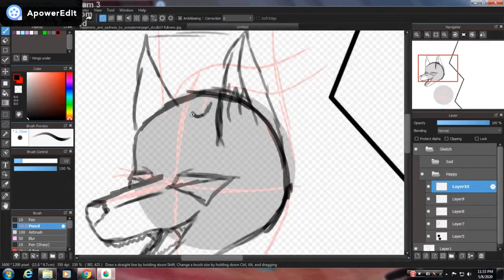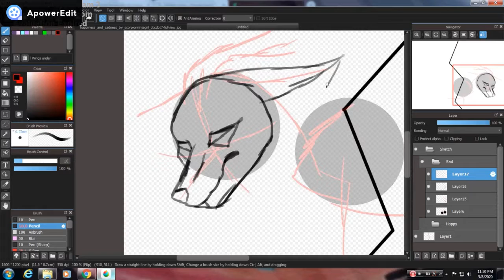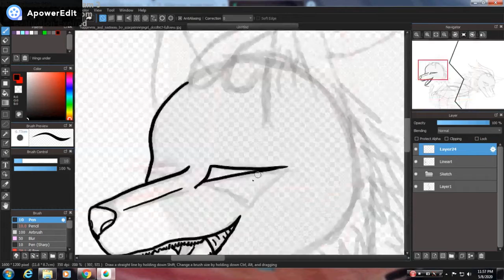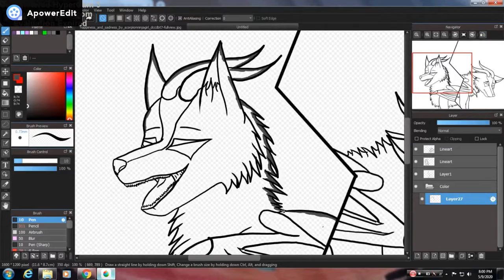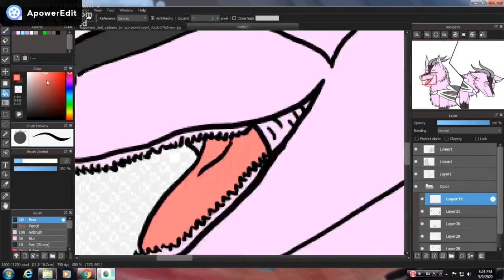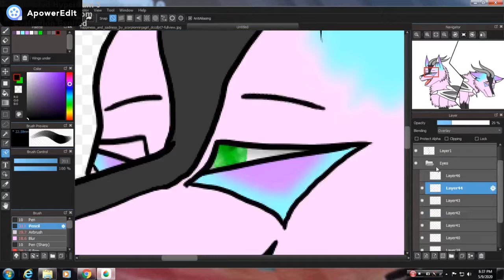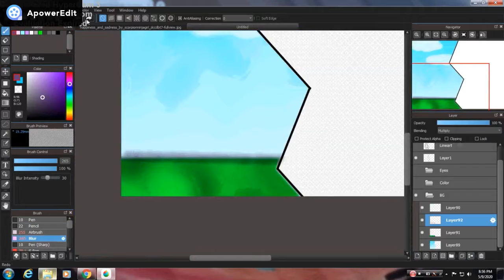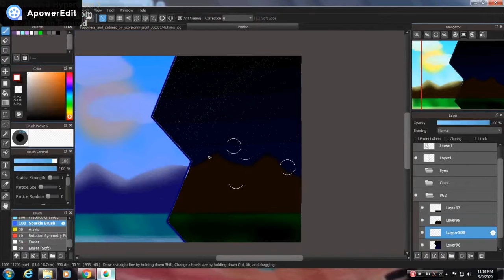Happiness & Sadness - Speedpaint - Remake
Happy & Sad
~Steve Wardrip~

Most poetry readers don’t want to be happy,
Sadness makes them happy.

Many poetry fans want blood on their hands,
Many want to go to hell with roving writing bands.

Some want to be killed with death by poetry,
Some want to be alive, live in the Balboa Tree.

I just want to be appreciated,
That wasn’t anticipated.

Can’t we all just be satisfied,
That someone laughed, someone cried?

  a remake of one of my most sentimental pieces. im so proud of this one but i did mess up on the words oh well hope u like it!
Time:  2hrs 24min
Drawing program - Medibang Pro
Recording - Hypercam 3
Editing - Apoweredit
Used XP-Pen Art Tablet
Songs
Remember - Lucas King
Please do not Copy, Trace, Steal, Etc!